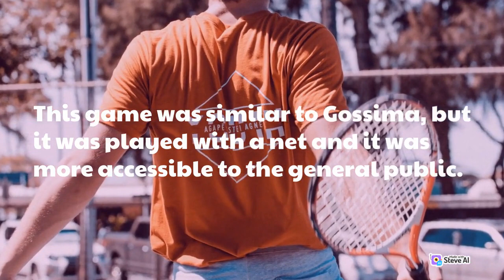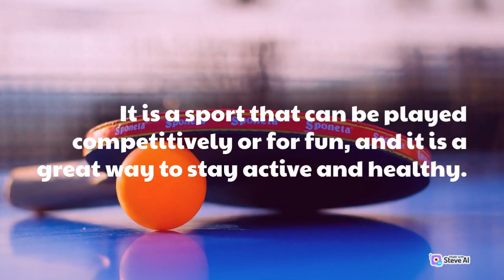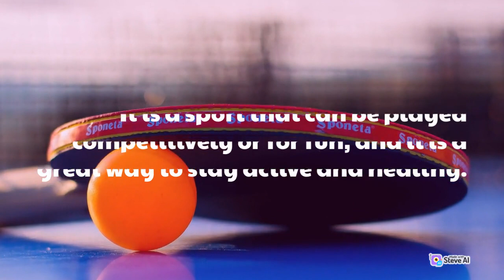How I created a Video with Steve.ai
This video was created with the Steve.ai website. A website that makes video creation very simple. It gathers free stock photos, videos, and music to create a complete video that can be posted in minutes as I did. All you need is a video script, which Chatgpt can create for you. I will post a video on how to make your own video step by step.